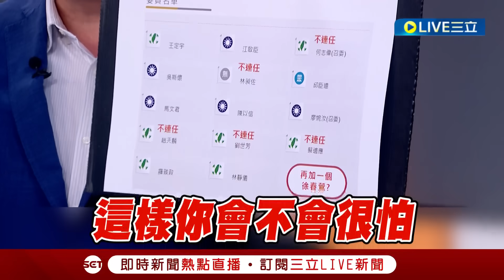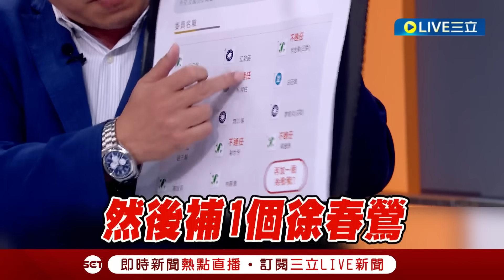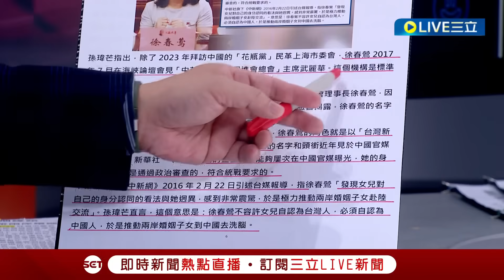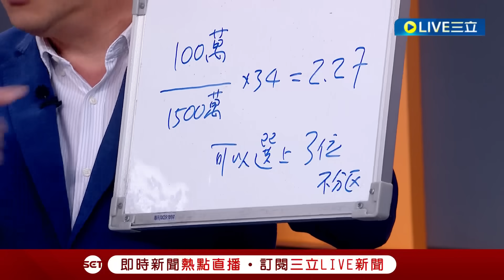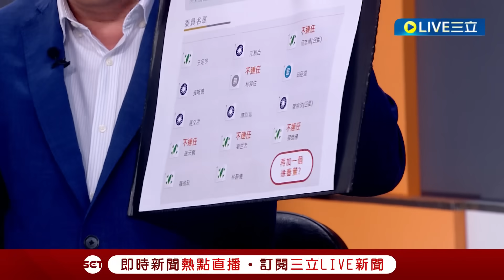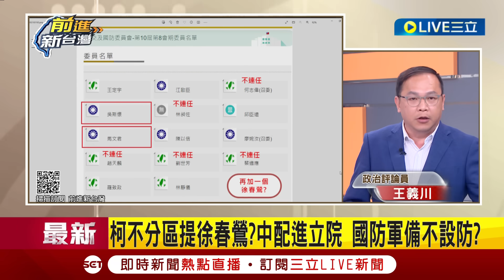[一刀未剪]"民進黨會罵.國民黨會怕.中國會開心" 王義川曝柯不分區提名"中配徐春鶯"背後目的! 徐春鶯若當選恐進國防委員會? 川笑稱:馬文君直接變小妹｜【焦點人物大現場】20231028｜三立新聞台